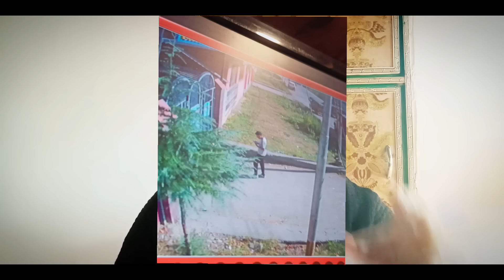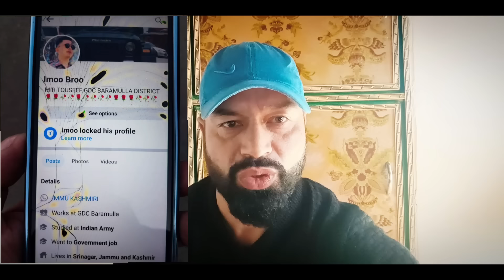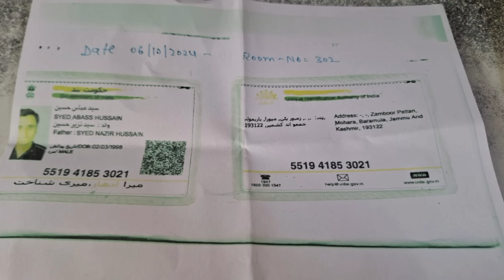😱Galat hota hai ledkiyun k sath😭| Requesting to take Action🙏